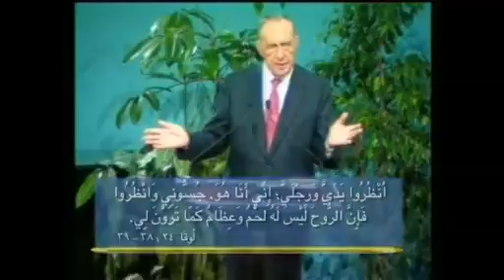4168 - Laying the Foundations: Resurrection of the Body, Part 1 (Arabic)